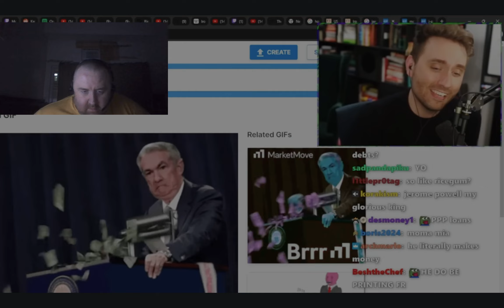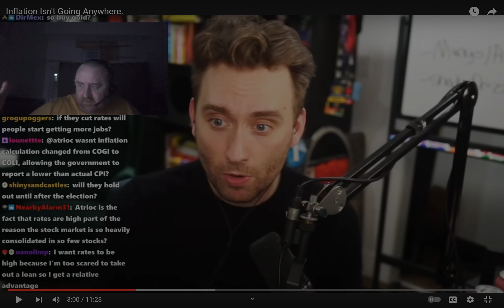inflation and the economy